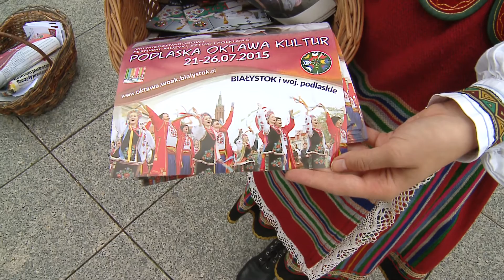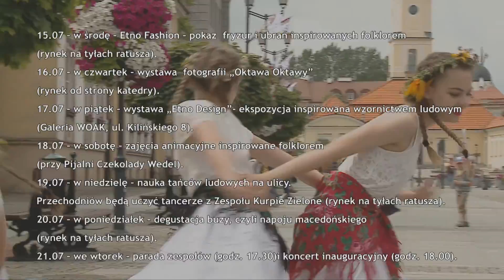Rusza VIII Podlaska Oktawa Kultur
Jak co roku w lipcu Białystok stanie się kulturalną stolicą Europy. A to wszystko za sprawą Podlaskiej Oktawy Kultur. Impreza odbędzie się w dniach  21 26 lipca na placu przy ratuszu w Białymstoku oraz w 19 miejscowościach województwa podlaskiego. Przyjadą do nas zespoły z Polski, Rosji, Ukrainy, Litwy, Białorusi, z Bałkanów, Armenii, Izraela, a nawet dalekich Indii.